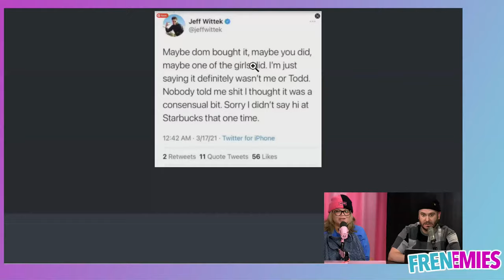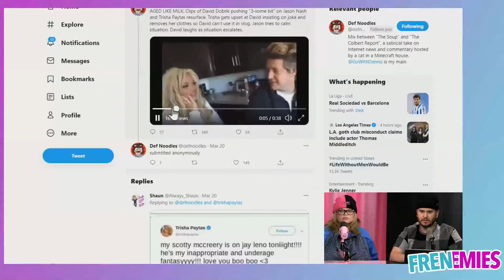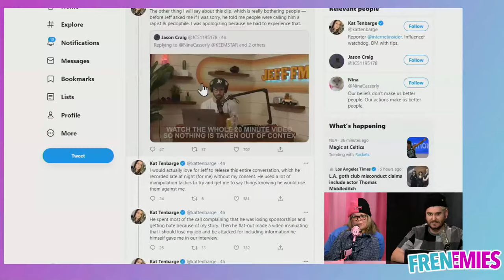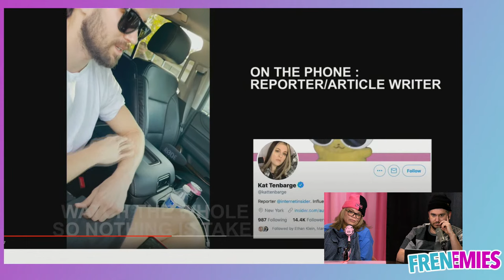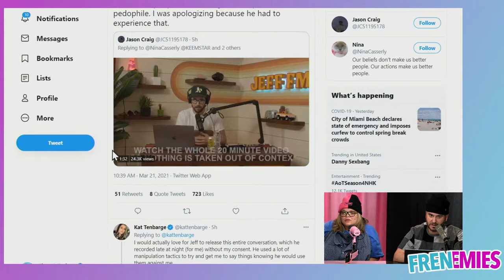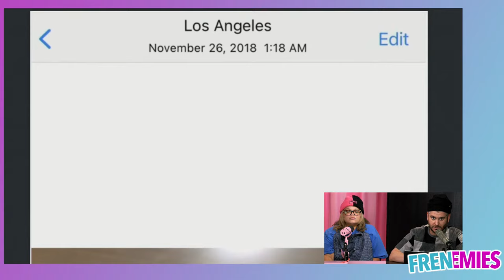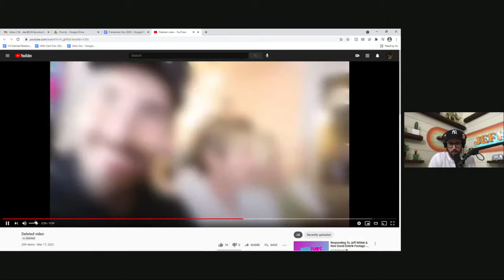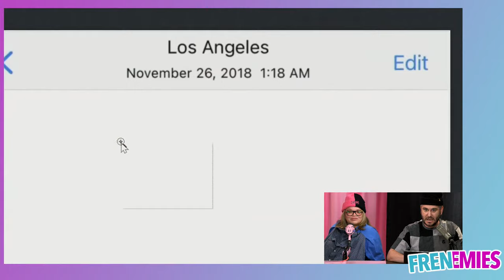Responding To Jeff Wittek & New David Dobrik Footage - Frenemies # 26